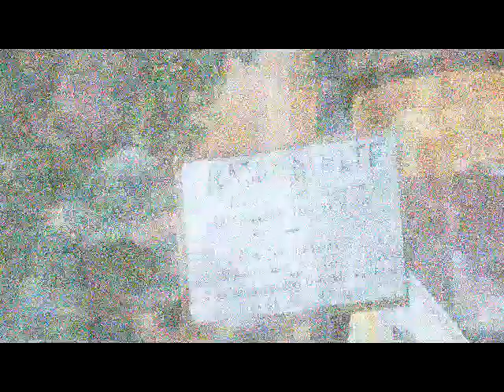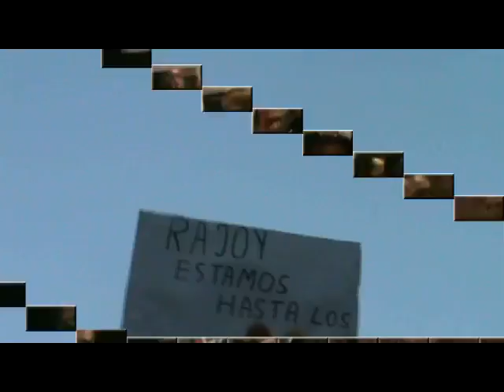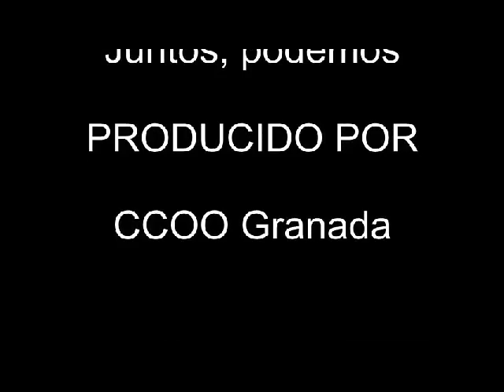Manifestacion 19J Granada.avi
Manifestacion 19 de junio en Granada. Contra los recortes